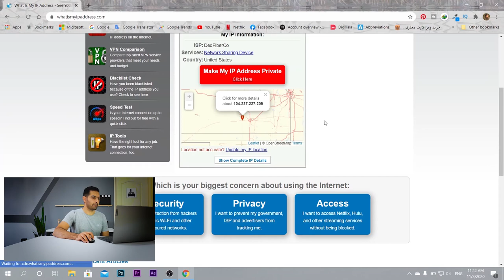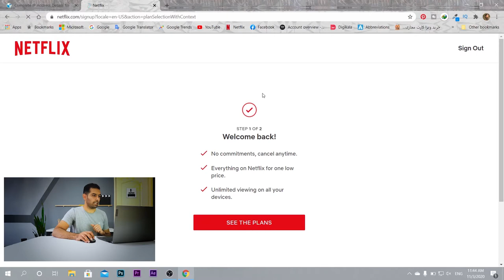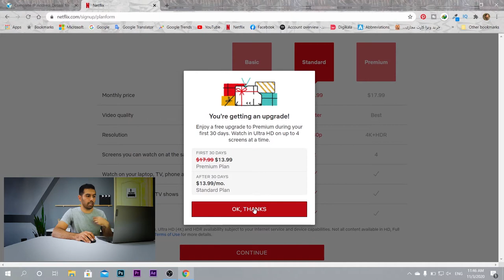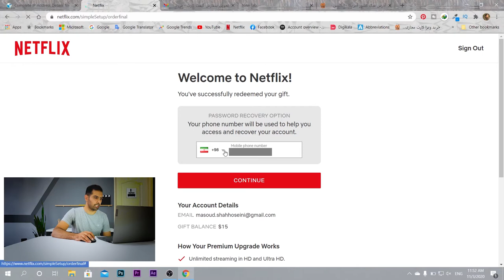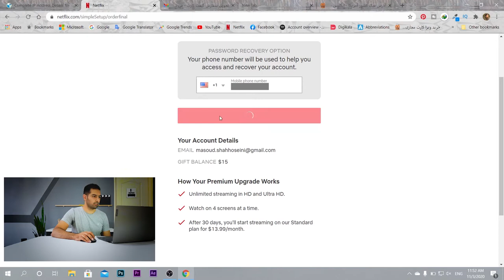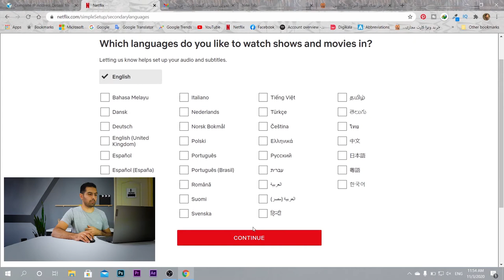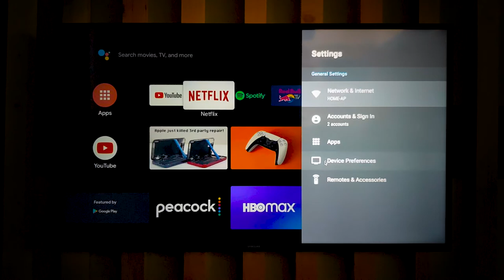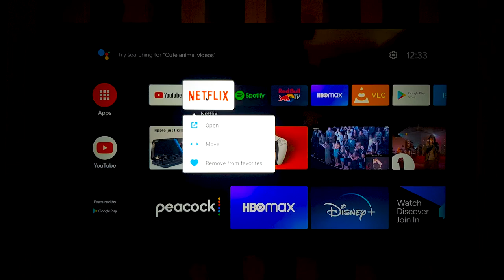!😍 نحوه راه اندازی نتفلیکس😍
سلام رفقا ! دمتون گرم
تو این ویدئو نحوه راه اندازی سرویس نت فلیکس رو توضیح میدم چون خیلی از دوستان فکر میکنن که  نمیشه از این سرویس استفاده کرد
محدودیت های زیادی وجود داره که باعث بشه که بی خیالش بشید ولی من خودم چون عاشق فیلم و سریالم همیشه از این سرویس استفاده میکنم

اگر تصمیم به خرید گیفت کارت برای راه اندازی نتفلیکس دارید این لینکشه